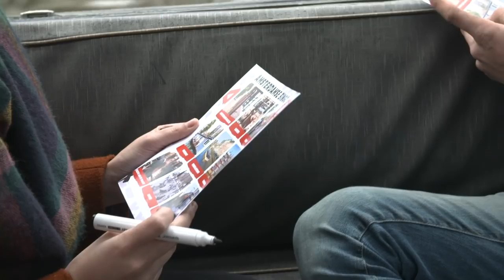Met boer Barry naar Amsterdam!! MOKUM - Frischicks #19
Barry brengt zijn tijd het liefst door op de boerderij! De Frischicks willen hem overtuigen van het moooie stadsleven en wagen een poging om Barry naar de stad te lokken... Een boer in de stad? Als dat maar goed gaat!!